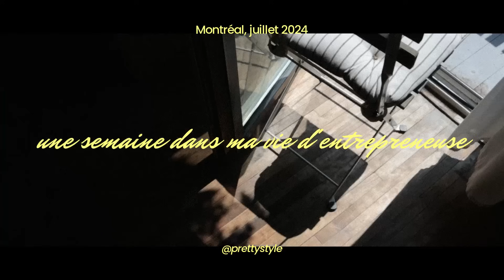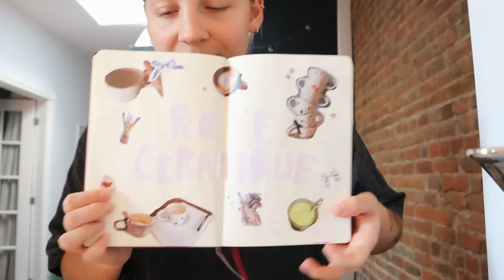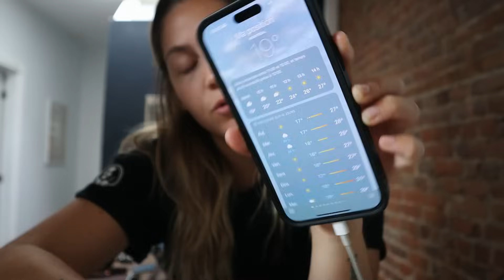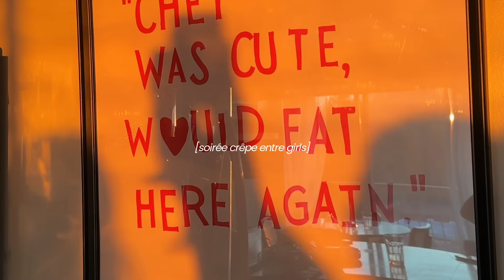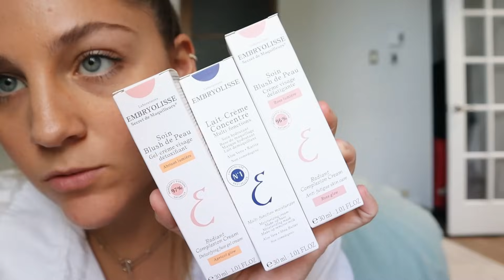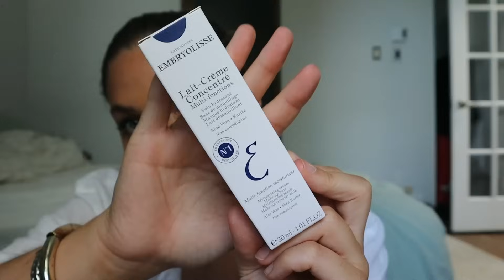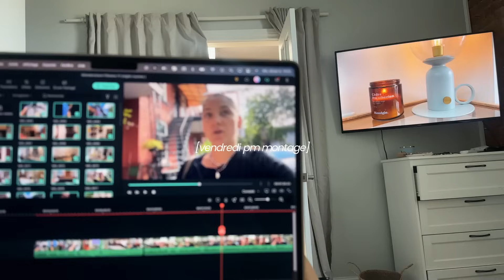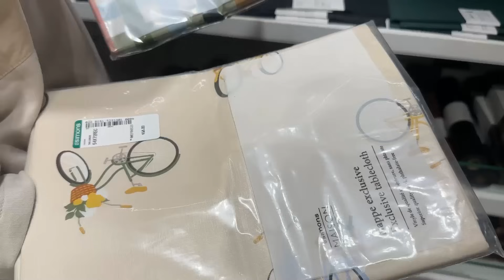UNE SEMAINE DANS MA VIE POST-UNI👩🏼‍💻être auto-entrepreneur, été à Montréal, céramique🌱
De retour pour un long weekly vlog édition fin des études supérieures, être travailleur indépendant / entrepreneuse et en recherche d'emploi ☕️ + profiter de l'été au Québec ☀️

|INFOS|

Je filme avec un iPhone 14 + canon M50
Je suis étudiante à Montréal (avant à Toulouse) et je viens de Montpellier

70900 bisous 🤍